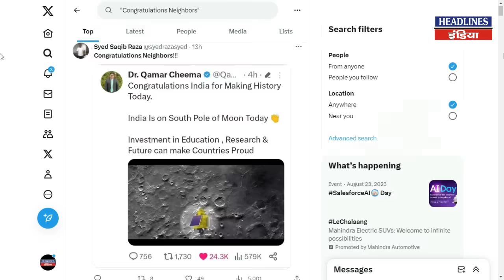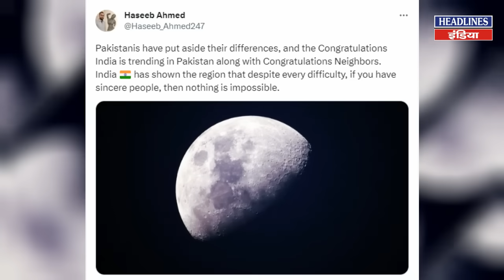पाकिस्तानी जनता ने अपने ही देश को दिखाया आईना, भारत की जमकर की तारीफ । Headlines India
पाकिस्तानी जनता ने अपने ही देश को दिखाया आईना, भारत की जमकर की तारीफ